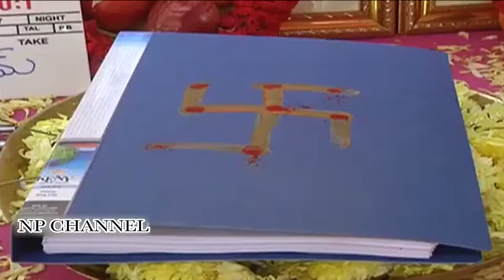Bellamkonda Sai Srinivas || Vamsadhara Creations Pro No .1 Movie launch || Np Channel